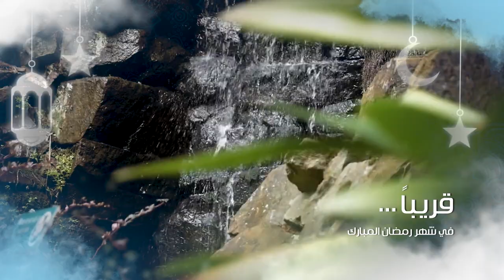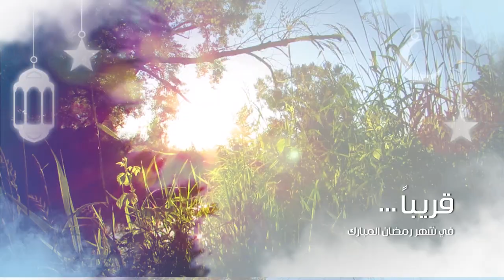برومو فتية الانتظار - قريبا في شهر رمضان